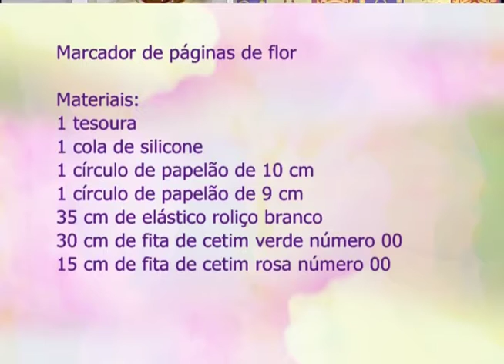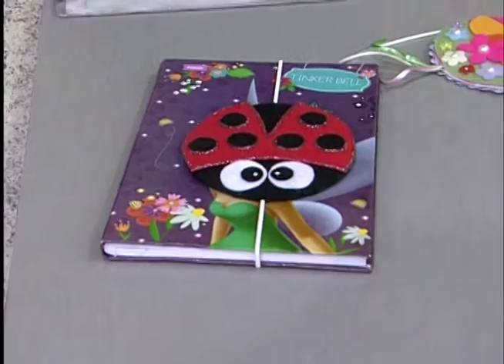Espaço Feminino - Adoção de filhos - 19/10/2016